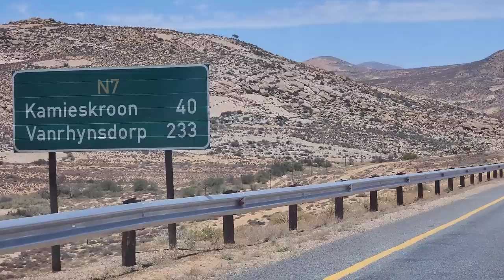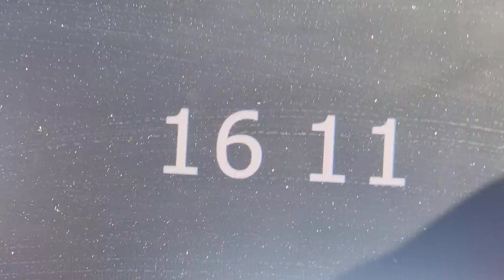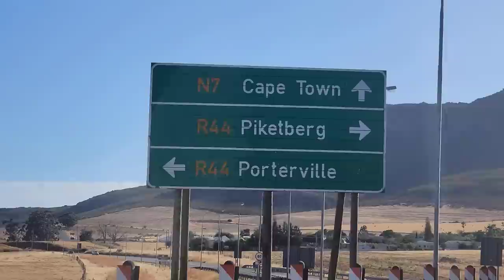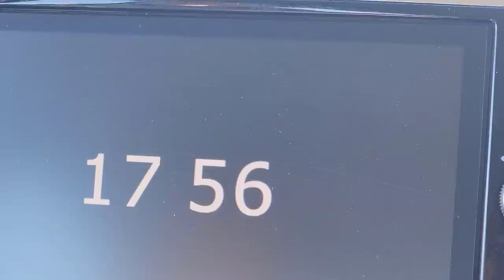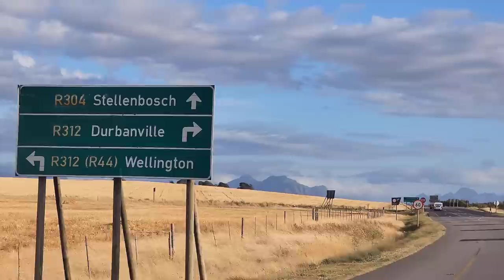S1 – Ep 240 – Carolusberg – A Copper Mining Community Near Springbok!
We were told that we must visit the copper mining community of Carolusberg, so we made a plan to stop off at the small town to see it for ourselves. We could not believe it when we were told by a local that Simon van der Stel's old copper mine was just outside of town. We did some research and learnt that his party sank a mine shaft here in 1685. We found out later that he was actually looking for gold, but found copper instead. I read somewhere that Carolusberg is actually a suburb of the town of Springbok. We took a drive through the streets of Carolusberg and to be honest, I was super impressed to see how clean and neat the yards, streets and houses were. This was a proud community and it was a great visit.